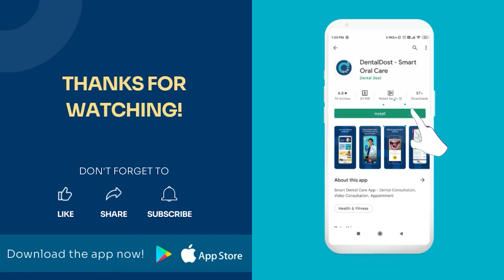Clean your tongue to improve digestion |DentalDost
Brushing your teeth is a good start to taking care of your oral health, but it's not enough.
Even keeping your tongue clean is important! Few people know about tongue clean benefits. Tongue cleaning helps us get rid of toxins that are responsible for bad breath and improves digestive health.

It also gets rid of the white tongue we see on our tongues when we look in the mirror.

Many of us don't know how to clean your tongue. You should not clean your tongue by brushing your tongue.
The best way to clean your tongue is using a tongue scraper.
Make tongue cleaning your daily habit by setting reminders on our app.

Download the DentalDost App Now.